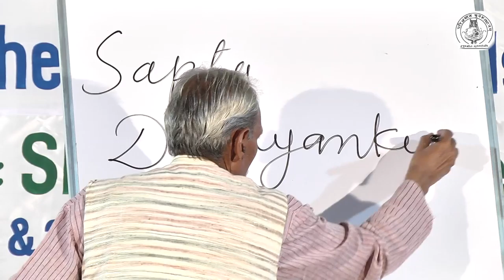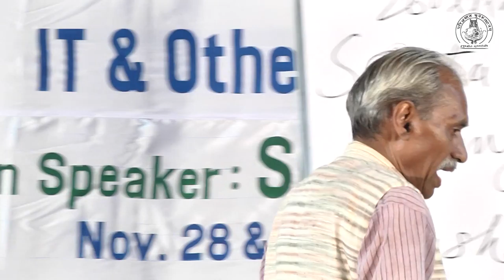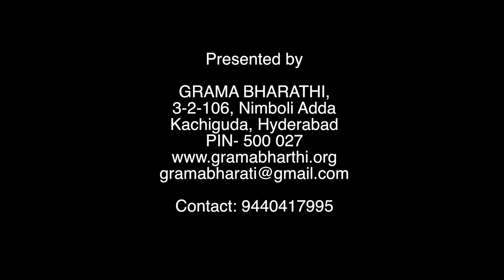Zero Budget Natural Farming part 13